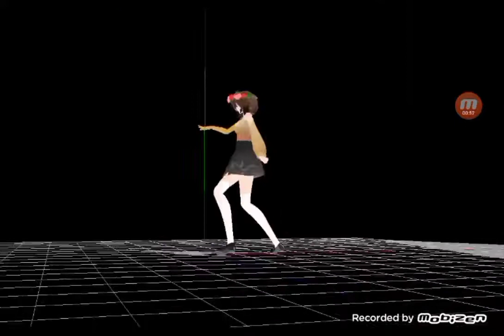July 2, 2022